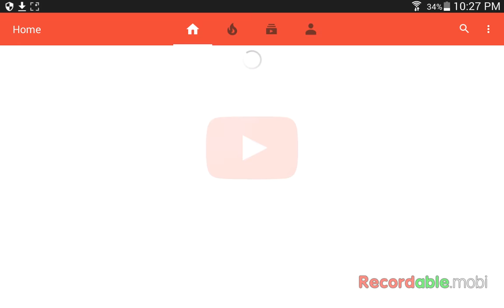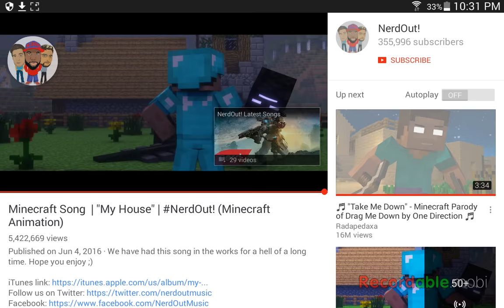Get away from my house cool 😎